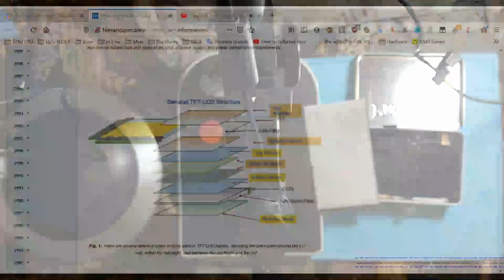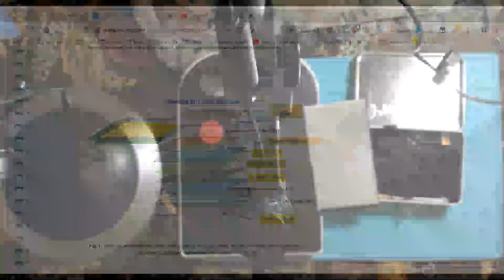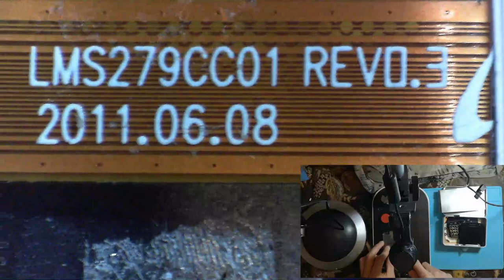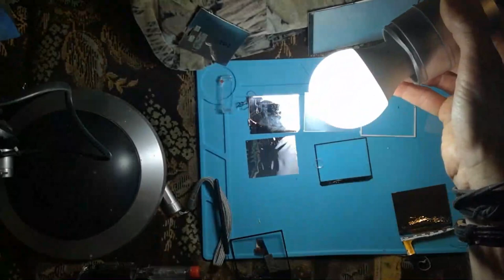Wyświetlacz LCD - Wygląd od środka.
Filmik pokazujący jak wygląda wyświetlacz lcd ze starszych typów telefonów. Czasami zdarza się tak,ze zalejemy taki wyswietlacz. Mozna go naprawić ale jest to operacja baaardzo trudna i mega delikatna.